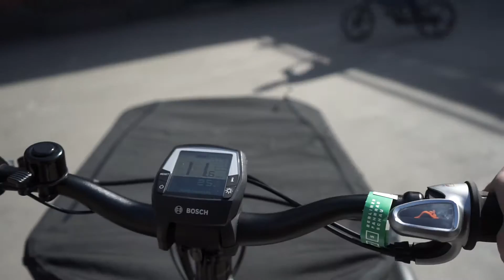Ich fahre Butchers and Bicycles MK1-E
Auf der fahrradschau 2017